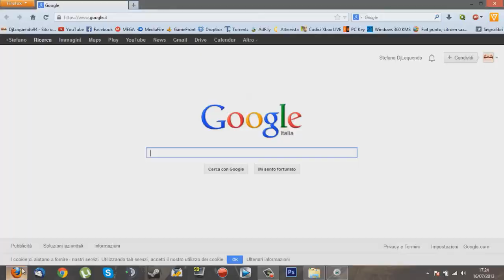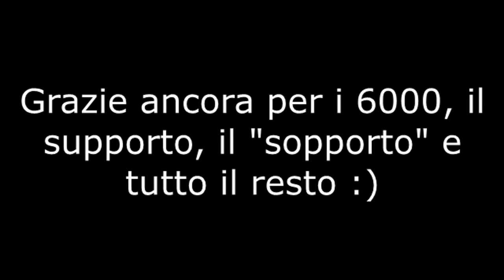Mi è semblato di vedele... 6000 iscritti!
▂ ▃ ▄ ▅ ▆ ▇ █ LEGGIMI █ ▇ ▆ ▅ ▄ ▃ ▂

Beh, c'è poco da dire, 6000 è un numero abbastanza grosso per uno come me, non posso fare altro che ringraziarvi tutti quanti, per tutti i commenti, compimenti, anche critiche, che mi aiutano a migliorare. Grazie a tutti :)